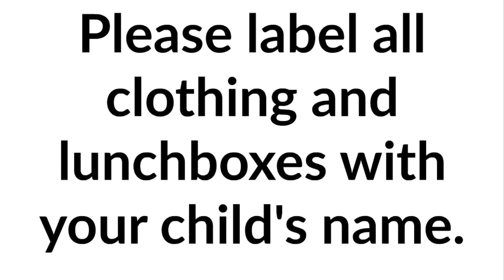November 1 Show 2016